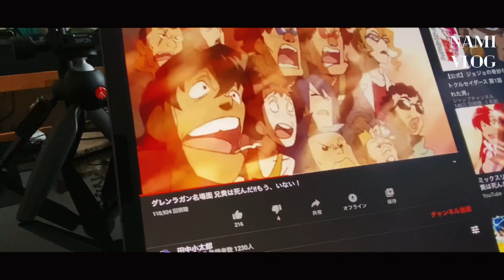【北欧好き独身男の日常ルーティン#50】日常をhappyに♪ライフスタイル/男料理/自粛/routine/ランニング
JOJO好き美容師YouTuberのナミカズと申します🙇‍♂️

今回の動画は初心に帰って日常ルーティン！

皆様のおうち時間が楽しくなるようなファッション、ヘアスタイル、ライフスタイルに人サジのユーモアを入れたゆるいコンテンツを日々アップさしています♪